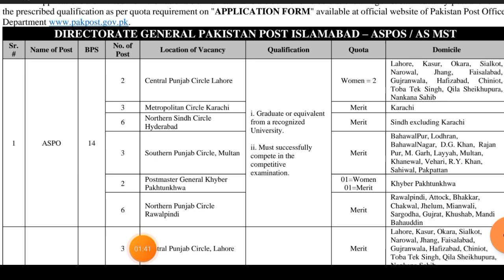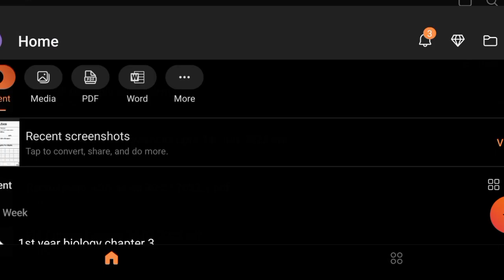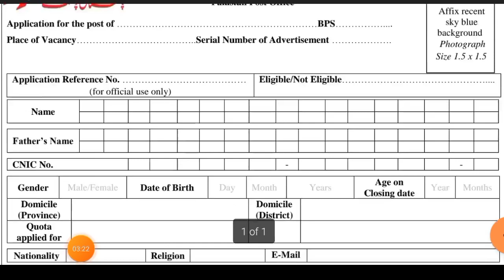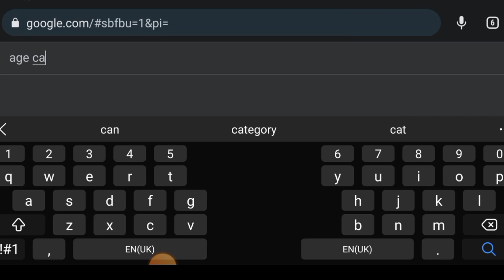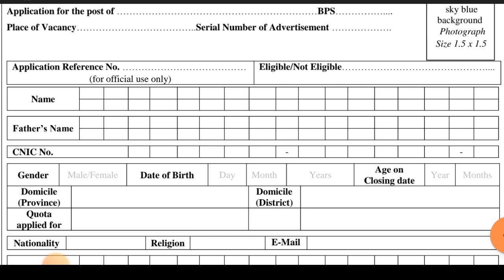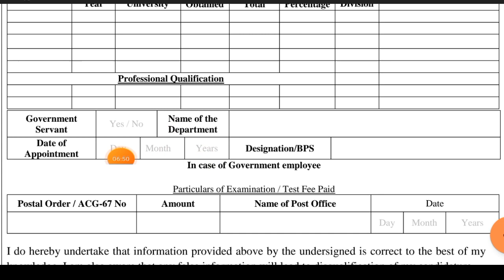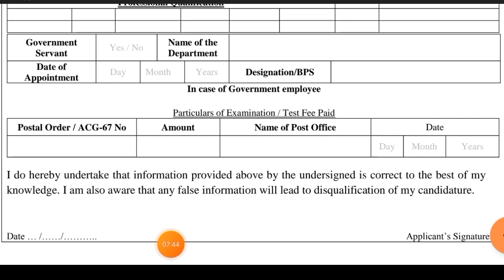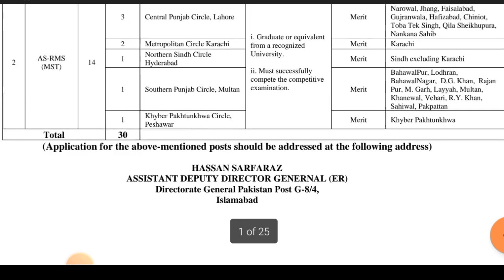Application Form Pakistan Post Jobs 2022 | Post Office Jobs 2022 Application Form |GPO Jobs Form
Government of Pakistan Ministry of Communication Pakistan Post office Department has announced the latest jobs as per the advertisement 31 July 2022 published in Daily newspapers. People with intermediate,bachelor qualifications can apply for the following post;
ASPO (BPS-14)
AS-RMS (BPS-14)
(MST) udc ldc delivery agent and stamp vendor etc.

This is the best opportunity for Pakistani people as per the closing date of 12 Aug 2022. Watch this video carefully to apply to this post.